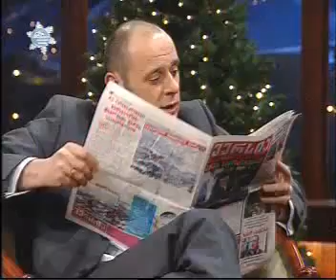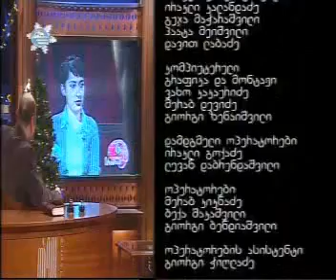ღამის შოუ - 5 - 2008.12.26